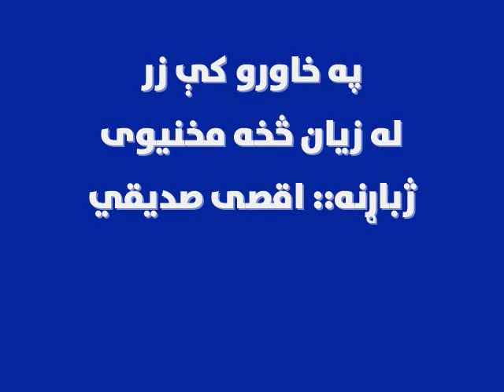په خاورو کې زر: له زیان څخه مخنیوی، ژباړنه: اقصی صدیقي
د کارخاوندان او سوداګر تل په دې هڅه کې وي، چې څرنګه وکولای شي په کاروبارکې له زیان څخه ځانونه وژغوري خو، بیاهم یوشمېر يې په دې برخه کې له ماتې سره مخ کېږي او په خپل کاروبار کې زیان مومي.
په دې هکله ددې اوونۍ د په خاورو کې زر خپرونې په لومړۍ برخه کې مالومات اورېدلی شئ.

د خپرونې په دویمه برخه کې به واورو، چې ځينې نورو کسانو دې ستونزې ته دحل لار موندلې ده او دخپرونې په وروستۍ برخه کې دداسې یوې مېرمنې کیسه واورو، چې په پیل کې له بد اقتصادي حالت سره مخ وه.